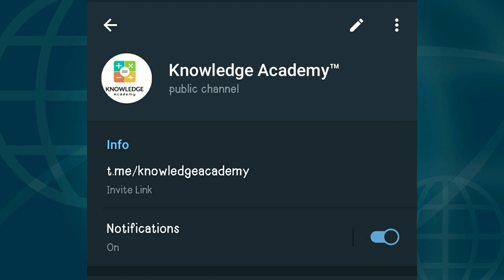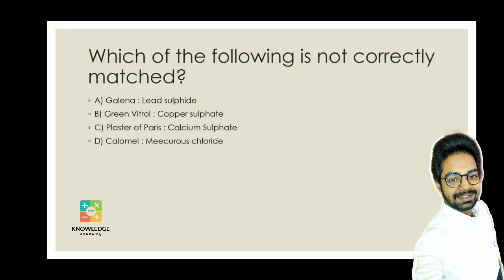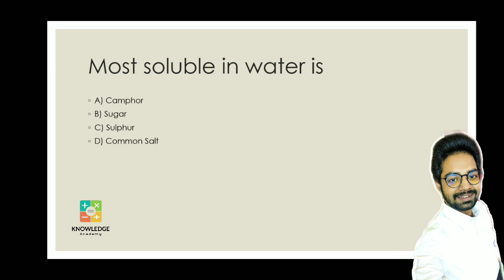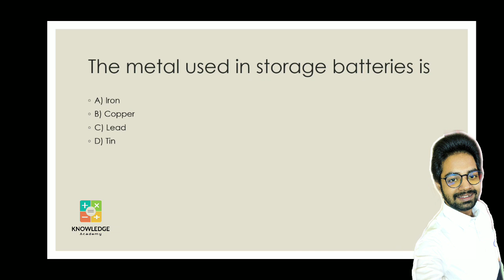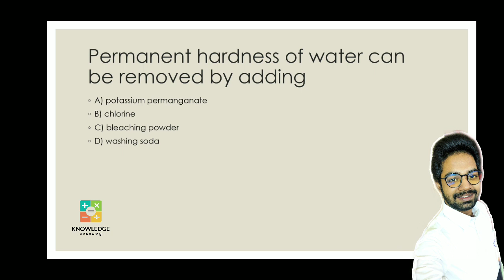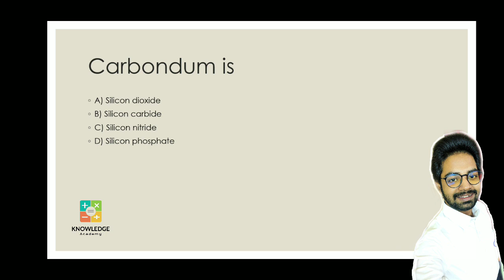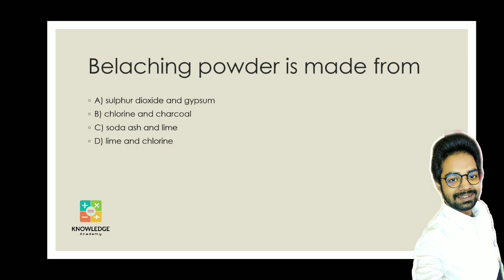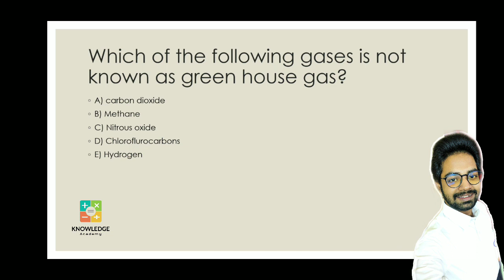C:02||WBCS PSC Clerkship General Science MCQ || Science for all Govt Jobs || Knowledge Academy™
❐General science MCQ [ Part -2 ]
❐This Video is relevant for All Govt. Job Exams including WBCS, PSC, SSC, Railway etc.
🔴For New & Upcoming Batch for Govt. Job Exams in Barrackpore & Ghutiari Sarif/Canning--

★ভিডিওটি ভালো লাগলে অবশ্যই লাইক করুন ও কমেন্টবক্সে নিজের মূল্যবান মতামত প্রদান করুন।
★বন্ধুদের সাথে ভিডিওটি শেয়ার করতে ভুলবেন না।আপনার একটি শেয়ার বহু মানুষের উপকার করতে পারে।